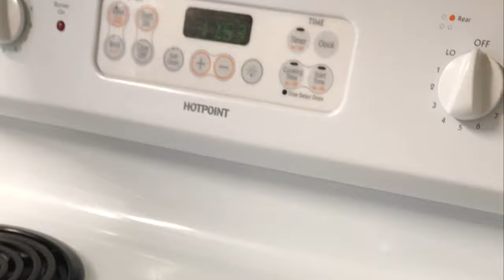Dondakay roti pachadi//andra style rasam//Telugu vlogs in USA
Thanu Telugu vlogs in USA